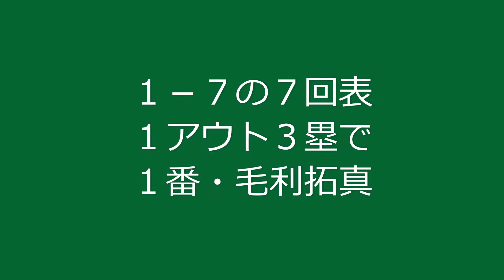準優勝・二松学舎大付属「全得点シーン」【東京都高校野球秋季大会決勝2022 11 13】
東海大菅生8✕―2二松学舎大付属。二松学舎大付属はいきなり４番・片井のタイムリーで先制したが東海大菅生エース日當を最後まで打ち崩せなかった。